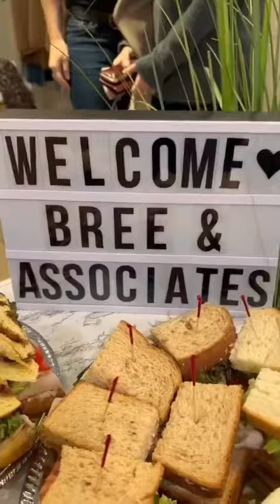Team. A group of individuals working together to achieve a common goal.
Bree had a dream 🙇‍♀️💭 9 years ago to build a real estate team. Little did she know that the her intuition and grit would bring together a group that is so 💪🏻 strong, 💞 loving and fun. A group that appreciates and values relationships. Together everyone achieves more. More fun, more success, more support, more everything! Today we celebrated the holidays by indulging at B. Boutique in Cannon Beach. 🛍️🎄

Thanks @jennybboutique for rolling out the red carpet for us and making our annual holiday party so special. ✨🥂